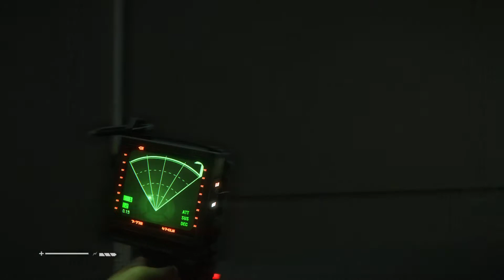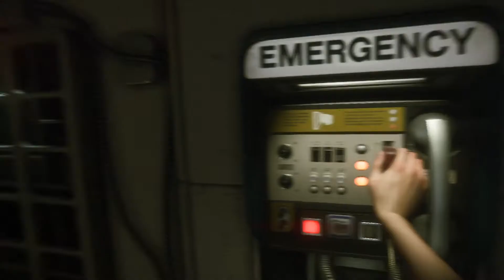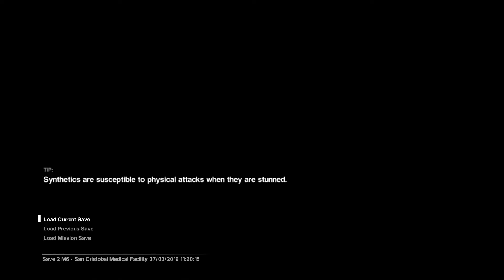Alien: Isolation Walkthough 12